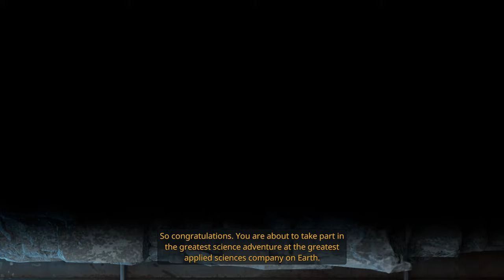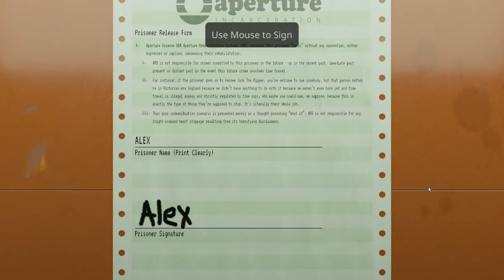Aperture Desk Job (Gameplay) VALVE 2022 GAME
I loved playing Aperture Desk Job!